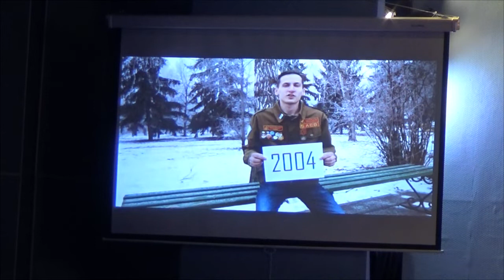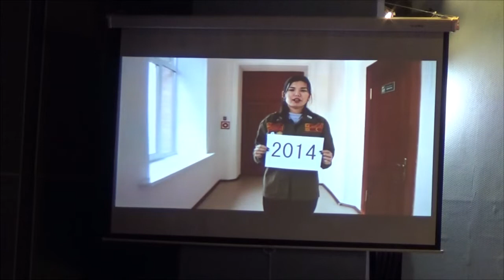Закрытие третьего трудового семестра в Самарском ГАУ